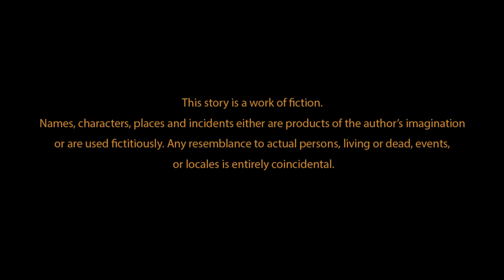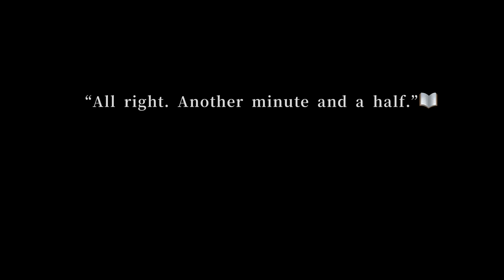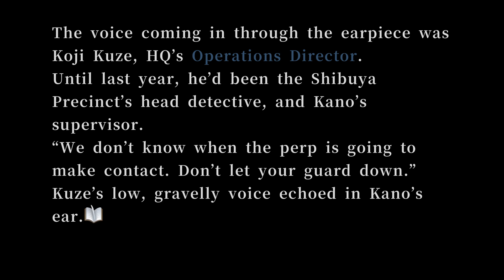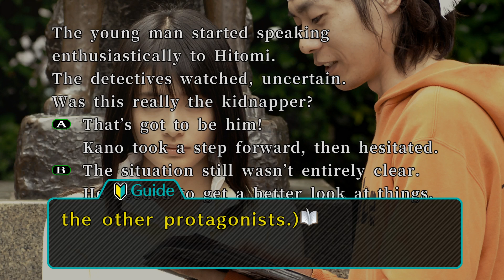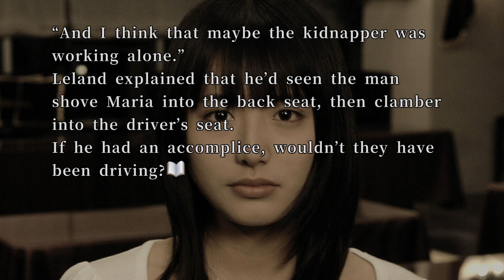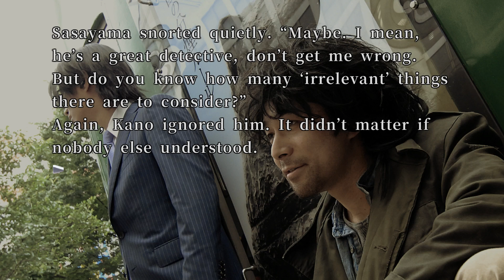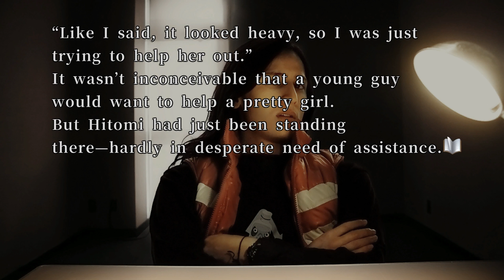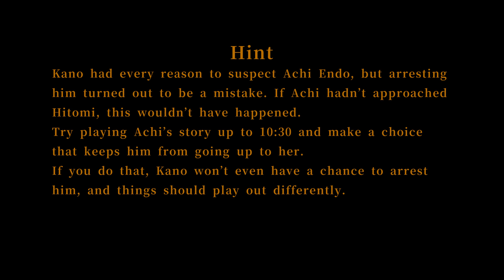428 Shibuya Scramble Episode 01 - Whipping out my Dick Diary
Watch as we try out some Spike Chunsoft visual novel weirdness.